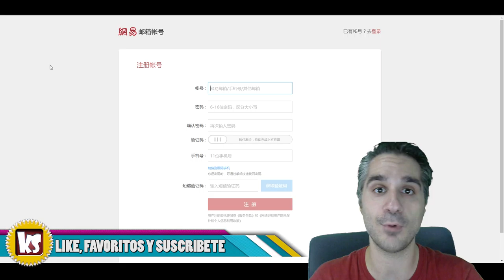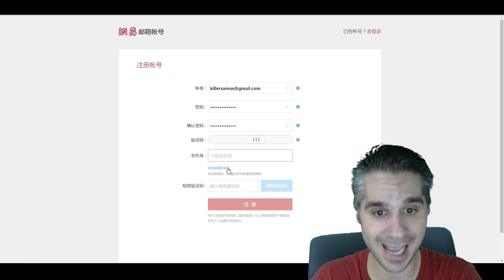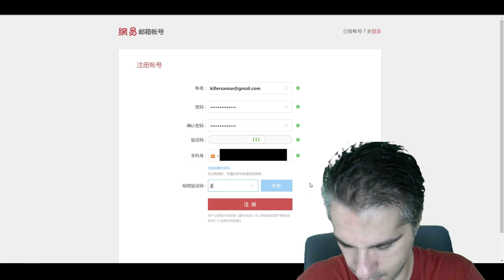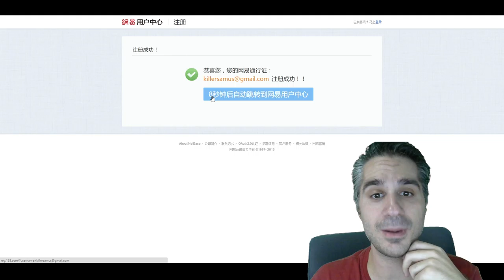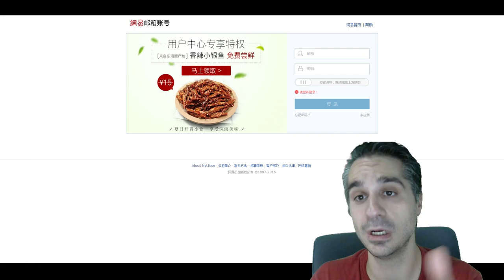CREAR CUENTA EN TIANYU REVELATION 2016 || Killersamus Games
Como crear cuenta en Tianyu Revelation y ! FUNCIONA !!!

PD: Perdonar si me lio un poco hablando, pero no uso guiones y tenia muchas cosas que decir en poco tiempo :D

VIDEOS IMPORTANTES